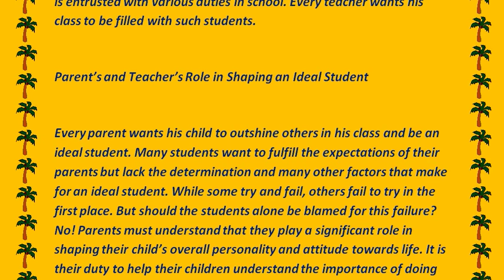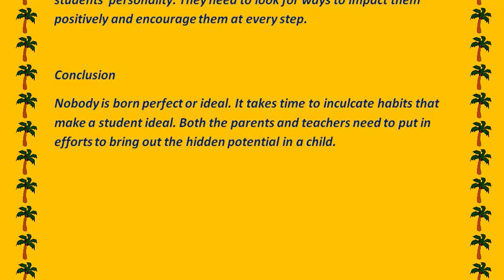Short Essay on IDEAL STUDENT for School Children - High School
Short Essay on IDEAL STUDENT for School Children